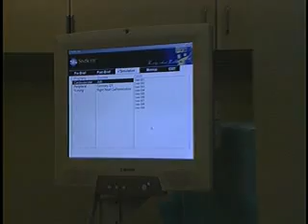UC Davis Newswatch: Genomics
Short news and general interest stories from UC Davis. Series: "UC Davis Newswatch" [Science] [Show ID: 52140]